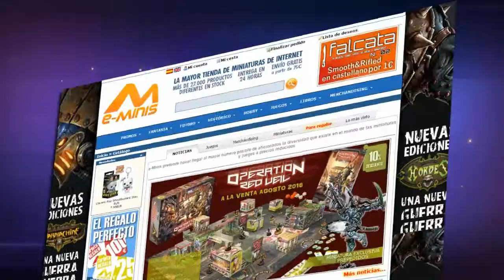BATTLEGROUND | BATTLE REPORT EUPHORIA PARTE 4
¿Te gusta El Quinto Destino pero piensas que el contenido podría mejorar? Tener una plataforma profesional sobre el mundo de los wargames y el modelismo.